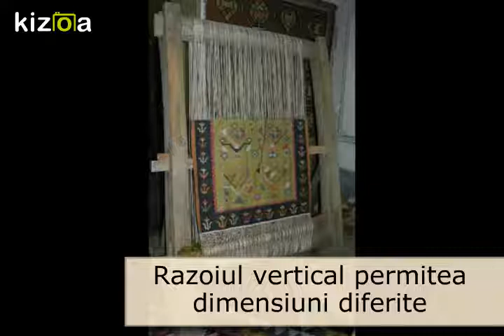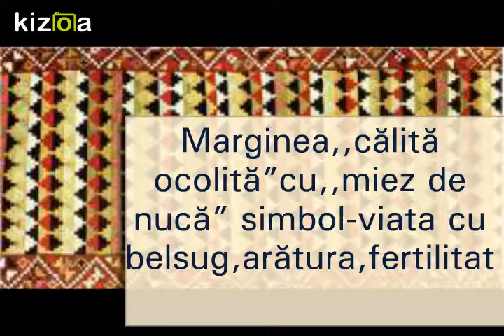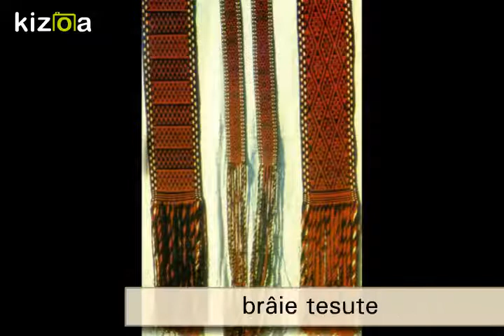Слайд-шоу: Evolutia tesutului traditional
covorul moldovenesc, alte tesături